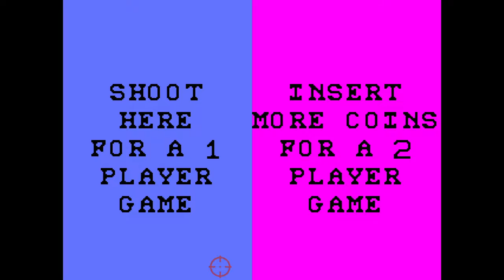Chiller Arcade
Back in the middle ages a castle on the outskirts of town has been invaded by an evil force which is causing the dead to come back to life.
You need to stop this force before it can create a large army and take over the town. As you make your way to and eventually inside the castle, numerous dead creatures will be trying to stop you.

The game consists of four main levels: the torture chamber, the rack room, the haunted house hallway, and the graveyard. Each level as 8 secret item if you collect them all, you'll play a slot machine bonus round with various scoring points rewards and a chance of a free game.

If you collect all 32 secret/hidden items a final bonus round is unlocked, which consists of a target practice where objects traveling at increasingly high speeds must be shot.

The first two levels feature seemingly human NPCs restrained by medieval torture devices. The player must discover how to kill these characters in the shortest possible amount of time. Although it is possible to shoot them to death, this process is inefficient as direct shots only result in chunks of flesh being blown away, leaving the victims alive.
Instead, the challenge lies in finding ways to activate the torture devices, resulting in quicker and bloodier deaths.

After the first two levels, the game transitions into a more traditional shooting game; the player must kill paranormal creatures, such as zombies, ghosts, and mummies.

The game is endless and loops infinitely becoming harder every round, it can be played in multiplayer co-op with a competitive scoring challenge.